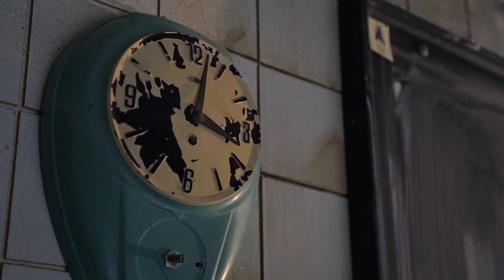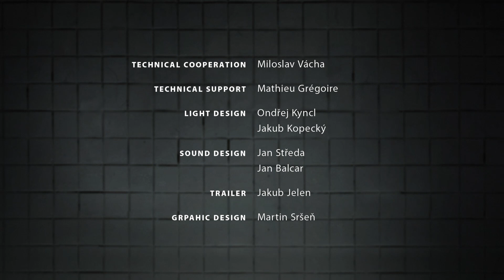Cirk La Putyka I Dolls (Trailer)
During childhood, our best friends are dolls, teddy bears or toy soldiers. They are our path to the world of fantasy, a source of comfort when we don’t feel well, and the only ones who truly understand us. They travel with us all over the world; they are our confidantes!

In the past, dolls were a link between man and nature. People attributed dolls with supernatural abilities. Later, people began to use dolls as toys – at first, they worked with simple, abstract designs; but with time, they aimed for an ever-­‐ greater precision and realistic representation of people. Today, dolls are not just a replica of mankind, but represent his ideal – an ideal that children try to emulate.

The main themes of Dolls are relationships and playfulness, a multi-­‐genre search for a new form of theatre within contemporary art:

Dolls as a path to ritual and nature! Dolls as a path to fantasy!
Dolls as a substitute for reality! Dolls as illusion!

Dolls and people – another evolutionary stage of mankind?

The project, inspired by the tradition of Matěj Kopecký’s (direction, scenography) puppet “clan”, searches for new approaches to working with the object, and explores the relationship between new circus and puppetry, freedom and restriction, reality and illusion. The international performing ensemble will study the piece via several laboratories throughout the first half of 2014.

The actors will meet with people involved in rituals, working with animals, puppet theatre, modern technology, and film.

Length: 90 min.
Suitable for children: 10 years
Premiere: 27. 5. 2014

Crew and cast
CONCEPT, DIRECTION: Rostislav Novák
CHOREOGRAPHY:  Josef Fruček, Linda Kapetanea
SCENOGRAPHY: Jakub Kopecký
COSTUMES, MAKE UP:  Kristina Nováková Záveská
PRODUCER: Cirk La Putyka
TECH. SUPPORT: Mathieu Grégoire
CAST: Bellina Sörensson, Josa Kölbel, Coline Mazurek, Valentin Verdure, Iesu Escalante
CO-PRODUCERS: Uffo - Společenské centrum Trutnovska pro kulturu a volný čas, Archaos - CREAC de Marseille, Pôle National Des Arts Du Cirque Méditerranée, CARE Circus Art Research Exchange

Creators of the trailer:

Concept - JAKUB JELEN, ROSTISLAV NOVÁK
Cinematography, Editing - JAKUB JELEN
Sound design - JAN BALCAR
Graphic Design - MARTIN "VOSA" SRŠEŇ
Make up, Costumes - KRISTINA NOVÁKOVÁ ZÁVESKÁ
Production - CIRK LA PUTYKA